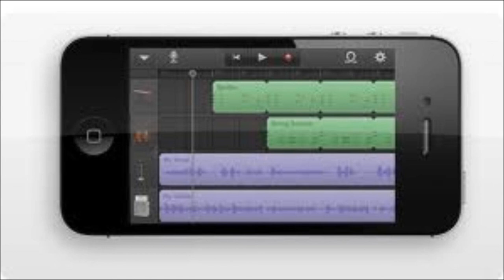GarageBand IPhone - Little Christmas Strings Trio - violin cello double bass (HD)